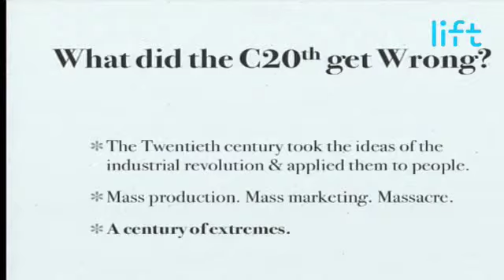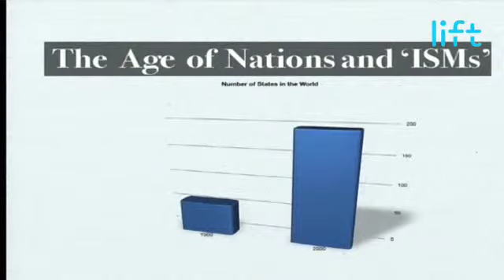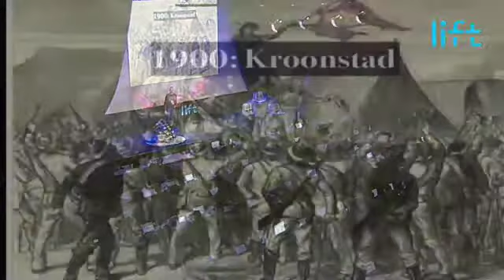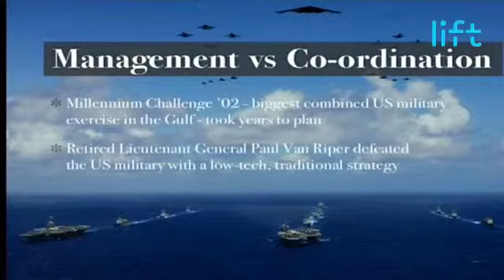Lee Bryant "The Twentieth Century was wrong" (Lift09 FR)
Lee Bryant describes to what extent we reach a new culture ecosystem echoes with old traditions of trade, business and socialisation while  the Twentieth century was all about mass market and mass production.  Distributed by Tubemogul.